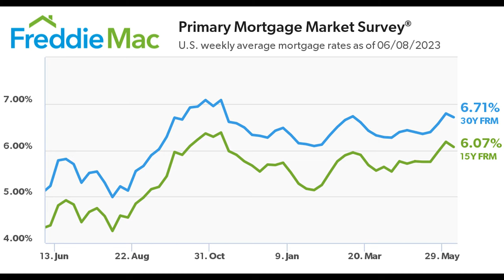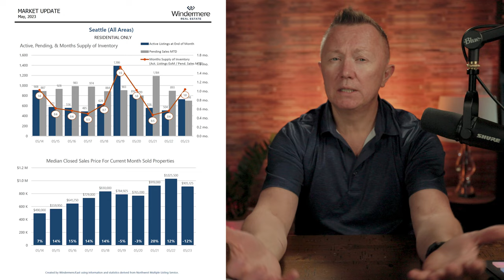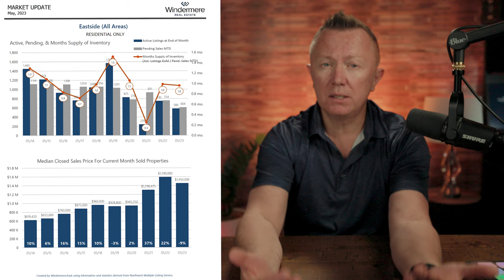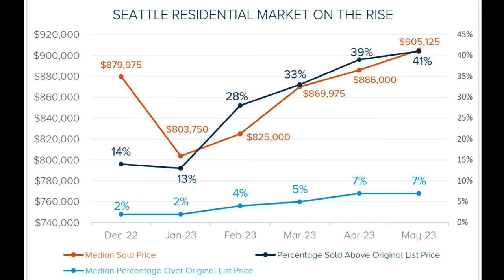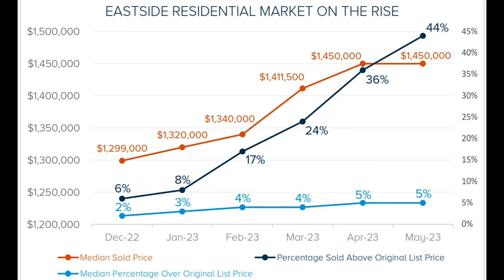Seattle and Bellevue Real Estate Market Update | June 2023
Seattle, known for its stunning landscapes, thriving job market, and cultural attractions, has seen some interesting developments in its real estate sector. The median sale price in Seattle currently stands at $905,000, reflecting a significant decrease of 12% Year-to-Date (YTD). We'll explore the factors behind this decline and discuss the potential implications for buyers and sellers.

Moving east to Bellevue, located in the desirable Eastside region, we'll examine the real estate market dynamics in this area as well. With its proximity to major tech companies and picturesque surroundings, Bellevue has been a sought-after destination for homebuyers. The median sale price in Eastside, specifically Bellevue, currently sits at $1,450,000. However, like Seattle, the market has experienced a decrease of 9% YTD, indicating shifting trends and opportunities.

Throughout this video, we'll delve into the reasons behind these price adjustments, exploring factors such as supply and demand, economic conditions, and any regulatory changes that may have influenced the market. We'll provide expert analysis and discuss the potential impact of these trends on buyers, sellers, and the overall real estate landscape.

Whether you're considering buying or selling a property or simply want to stay informed about the local real estate market, this update will equip you with the knowledge and analysis you need. Join us as we break down the current state of the Seattle and Bellevue real estate markets in June 2023.

Stay ahead of the game and make informed decisions with our comprehensive market analysis.